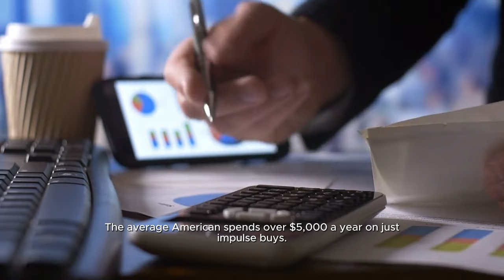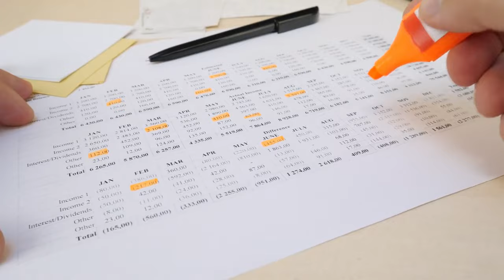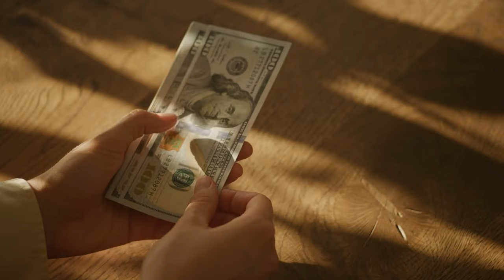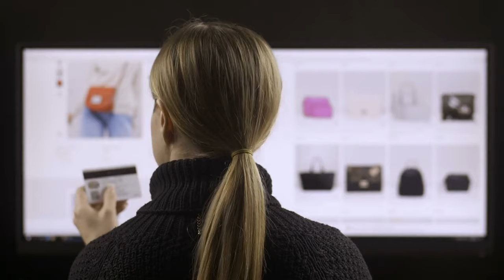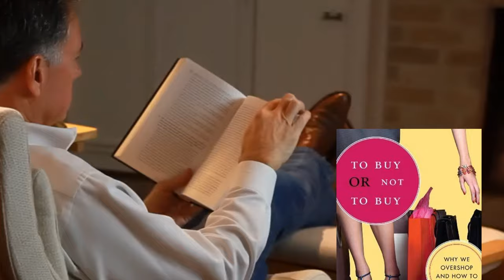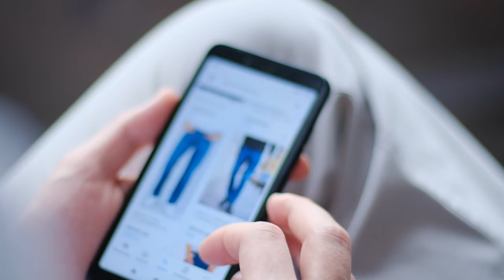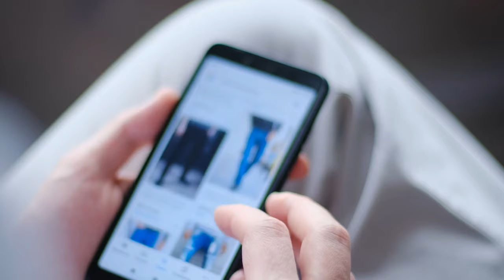The Psychology of Spending? Conquer Impulse Buys and Control Your Cash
"Unlock the Secrets to Financial Freedom: Master the Psychology of Spending!"

Have you ever found yourself at the checkout, your cart unexpectedly full? If so, you're part of a vast majority. The average person spends over $5,000 annually on impulse buys, highlighting a crucial aspect of personal finance—impulse buying. This spending behavior is a significant barrier to achieving financial freedom.

Why do we spend money we don't need? Understanding the psychology of spending is the first step. Impulse buying isn't just about seeing an item and wanting it; it's driven by deeper emotional responses and money habits that can override our financial goals.

Financial management starts with overcoming the lure of impulse buying. Creating a budget is a cornerstone of financial discipline. Budget planning helps track every dollar, from major expenses to minor indulgences, providing clarity and control over your cash flow.

To save money and avoid overspending, identify what triggers your spending sprees. Is it stress, excitement, or social influence? Recognizing these triggers is crucial in developing a money mindset focused on smart spending.

Financial literacy is more than understanding numbers; it's about changing behaviors. Strategies like financial planning and setting specific financial goals pave the way to wealth-wise finance. By learning to spend wisely, you not only save money but also work towards substantial financial planning goals.

Budgeting tips often suggest categorizing your expenses. This tactic enables you to see potential savings areas, reinforcing money-saving tips that enhance your financial literacy. Each dollar saved through budget planning contributes to your larger aim of financial freedom.

Conquer spending by resisting marketing tactics designed to encourage overspending. Advertisements often exploit our fear of missing out, but with strong cash control and a solid understanding of personal finance, you can resist these impulses.

Ultimately, achieving financial freedom requires a blend of knowledge, discipline, and a proactive approach to personal finance. Share your experiences and learn more by engaging with content that fosters a wealth-wise, financially savvy community.